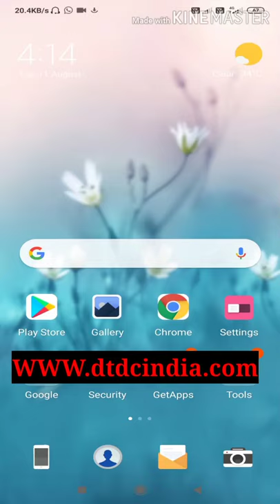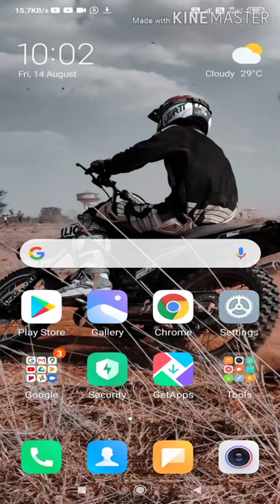how to track DTDC courier parcel